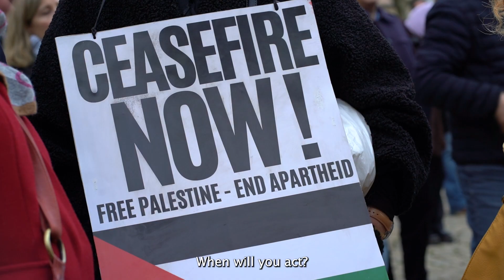Demonstration in the name of human rights and humanitarian law, 16th December, Luxembourg.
FR: Manif de samedi 16 Décembre, dans le signe des droits de l'homme et du droit humanitaire au Luxembourg.

Merci pour votre engagement!

EN: Demonstration of 16 December in the name of human rights and humanitarian law in Luxembourg